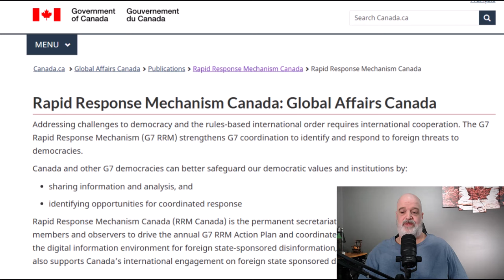A Major Blow Against The Far Left Censorship Narrative